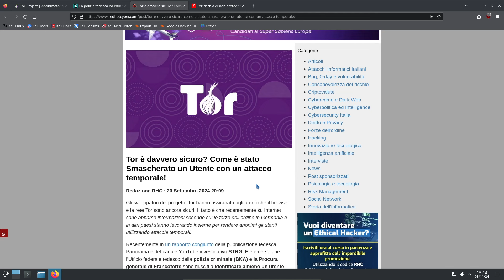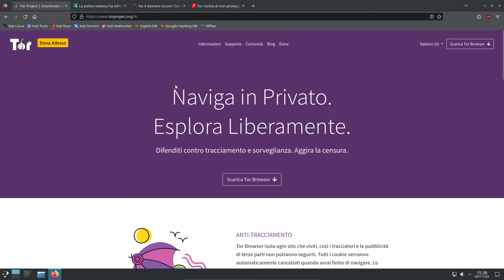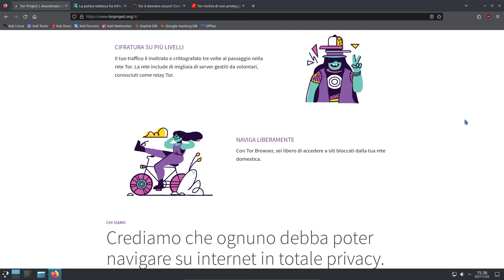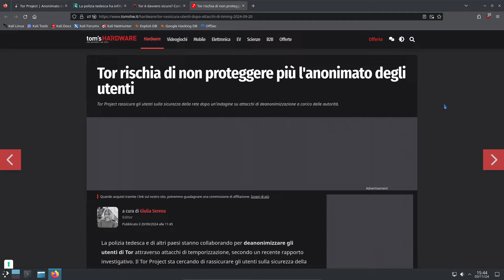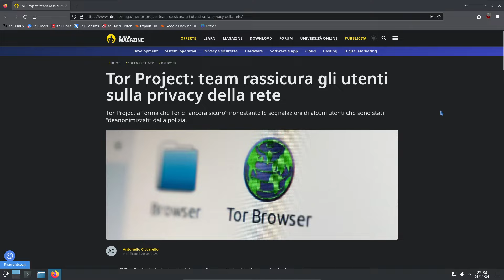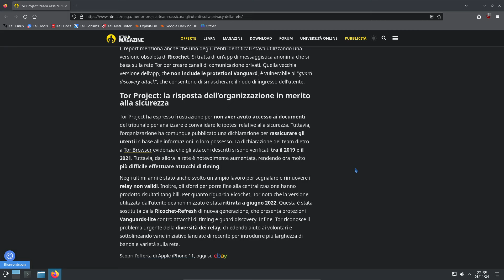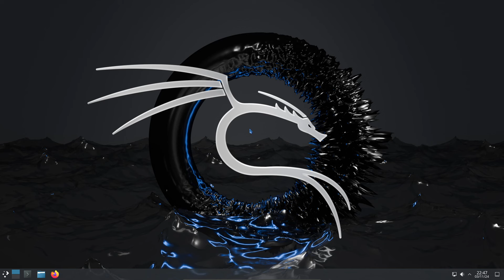🧭 TOR Browser HACKERATO dalla POLIZIA Tedesca 💡 Attaco Timing sulla RETE del DARK WEB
●▬▬▬▬▬▬▬ LINK UTILI ▬▬▬▬▬▬▬●
FONTI: